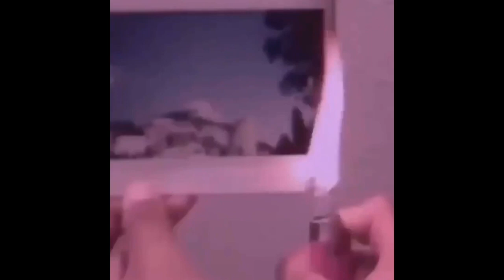coke - Kota (prod. pandrs)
THIS IS NON PROFIT
Produced by pandrs, the one and only
Im not exactly sure who made the edit im sorryyyy :((
Socials:
Go check me out on soundcloud too :) lessthan3

Lyrics:
girl, tell me when you went cold
baby i just gotta know, i gotta know, i gotta know
girl your heart is cold as snow, its cold as snow, its cold as snow
do you regret me?
cause i sure as hell dont regret you
and will you forget me?
cause i sure as hell wont forget you
and i remember all the times that i said i loved you
and i remember all the times that you said you too
its a
god damn shame
that i
feel this way
but youre the one to blame
ever since the other day its not the same
and i dont really wanna play your game
girl just take away my pain
and nothin will change the fact
that i miss you
and nothin will change my past
or the love i tried to give you